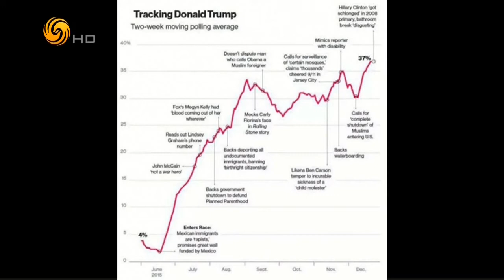锵锵三人行20160302 奥斯卡制度导致评奖冤案叠加